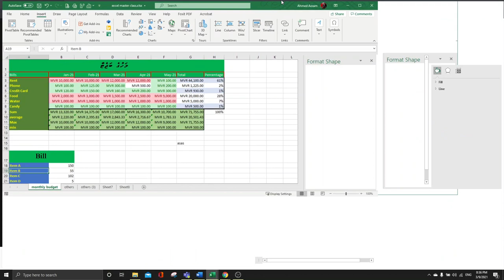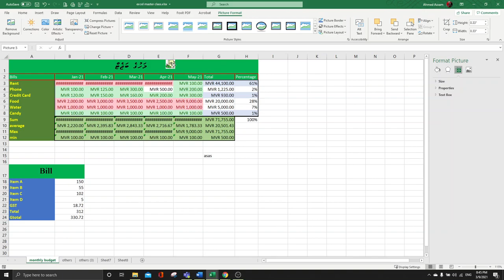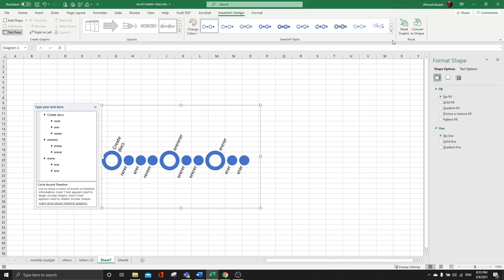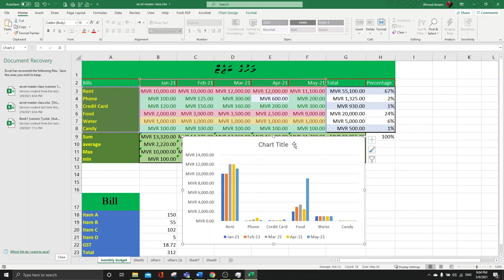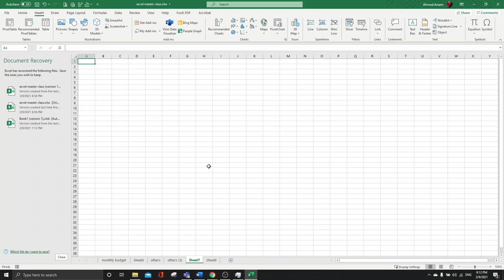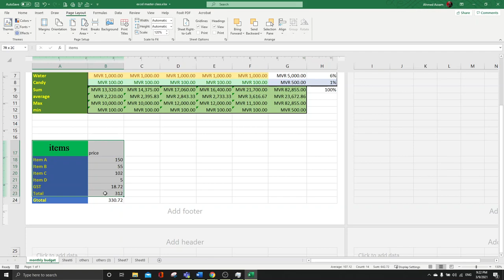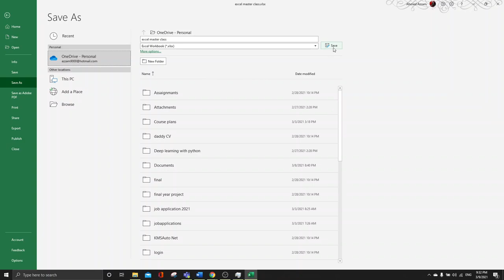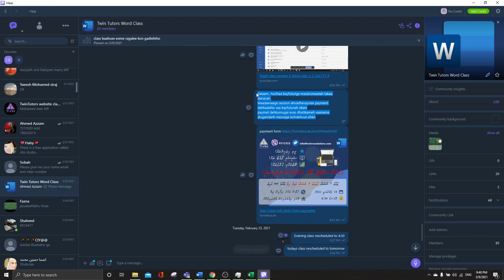Excel Master class session 3 6-3-2021TT-5